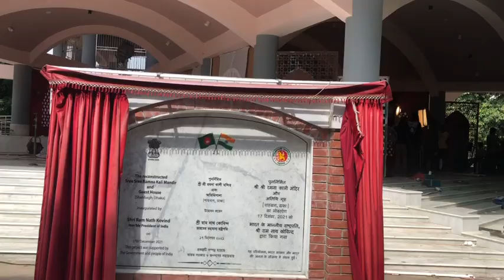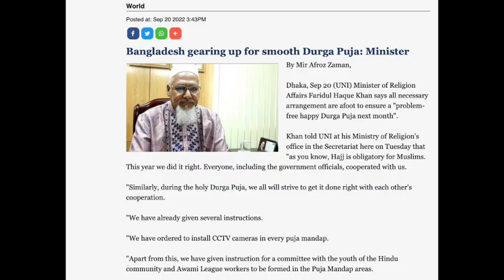Durga Puja preparation Dhaka 2022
Durga Puja preparation is going on in full swing in Bangladesh. Sculptors are busy giving final touches for the statue of Goddess Durga. More than 32,000 pandals are being built in the country for the Puja celebration starting from 1st Oct. A video story from Prasar Bharti Spl. Correspondent in Dhaka, Rajesh Jha